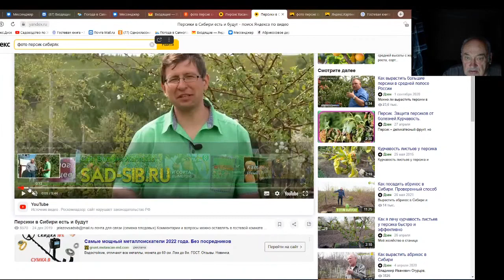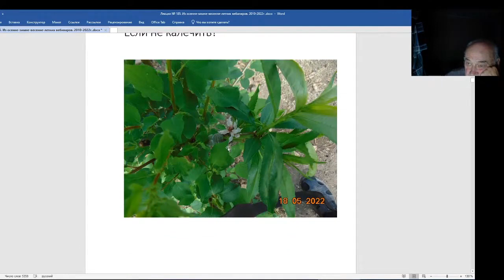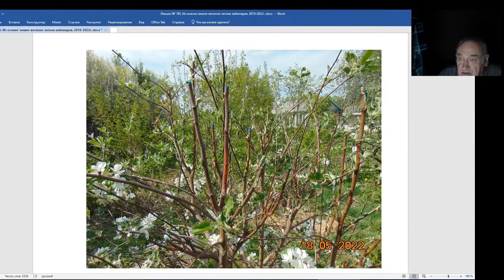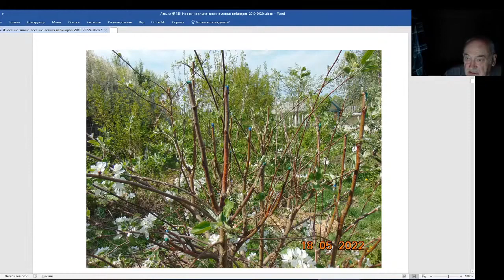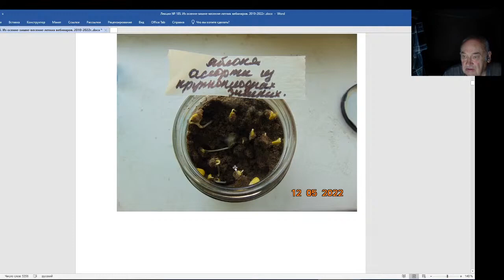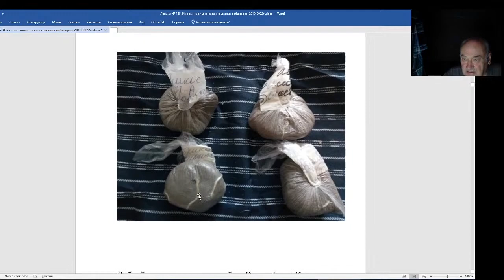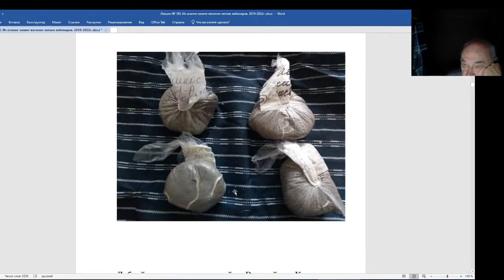Железов Валерий. Вебинар 185. Комментарии к некоторым свежим фотографиям из моего сада.